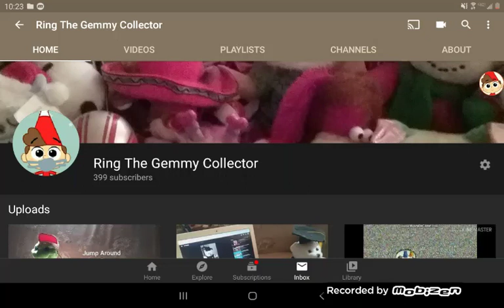1 MORE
1 more until 100